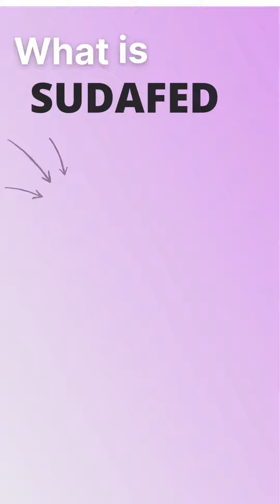SUDAFED SIDE EFFECTS 💊 - What is sudafed used for